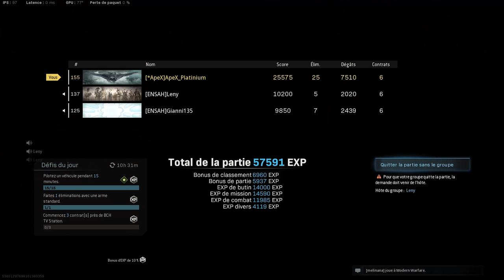JE DEBLOQUE LE PREMIER TOP 1 d'un ABONNE sur WARZONE ! (25 KILLS SOLO)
Mon activision : PlatiniumYT#5675600

Mon Twitter : @Platinium_Nuck